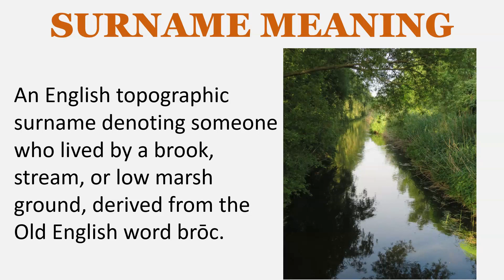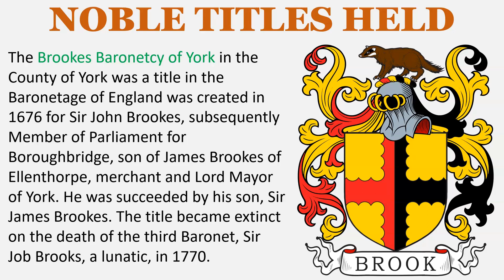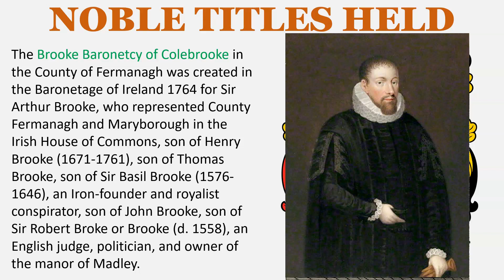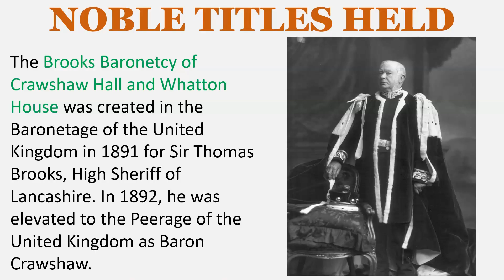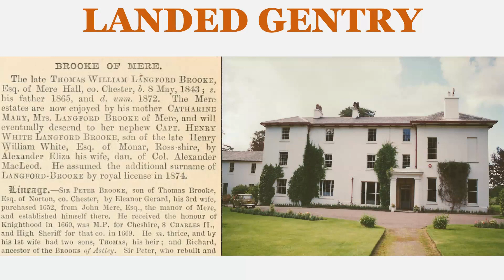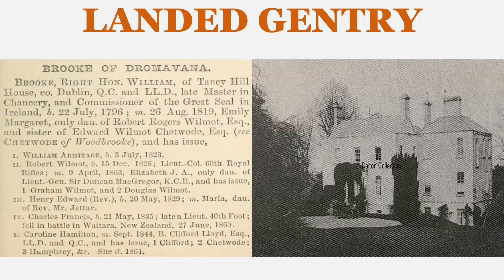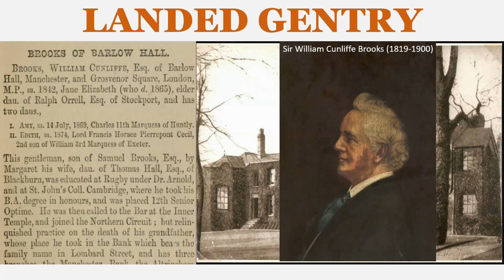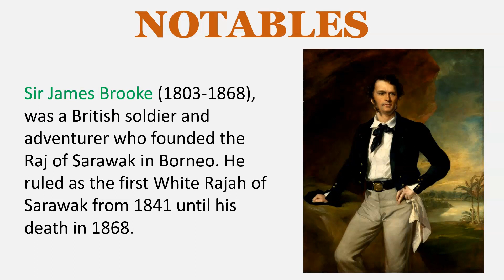Brooks Surname History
SURNAME MEANING
An English topographic surname denoting someone who lived by a brook, stream, or low marsh ground, derived from the Old English word brōc. It can also be a habitational surname denoting a person from any of the various placed named with this word, such as Brook, co. Kent and Brooke, co. Norfolk

EARLY BEARERS
Alice de la Broke – England – 1273
Laurence del Broc – England – 1273
William atte Brouke – Somerset – 1327

The Brookes Baronetcy of York in the County of York was a title in the Baronetage of England was created in 1676 for Sir John Brookes, subsequently Member of Parliament for Boroughbridge, son of James Brookes of Ellenthorpe, merchant and Lord Mayor of York. He was succeeded by his son, Sir James Brookes. The title became extinct on the death of the third Baronet, Sir Job Brooks, a lunatic, in 1770.

The Brooke Baronetcy of Norton Priory in the County of Chester was created in the Baronetage of England in 1662 for Sir Henry Brooke, a Colonel in the Parliamentary Army and Member of Parliament for Cheshire during the Commonwealth, son of Sir Richard Brooke, and great-grandson of Richard Brooke, who purchased Norton Priory in 1545.

The Brooke Baronetcy of Colebrooke in the County of Fermanagh was created in the Baronetage of Ireland 1764 for Sir Arthur Brooke, who represented County Fermanagh and Maryborough in the Irish House of Commons, son of Henry Brooke (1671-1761), son of Thomas Brooke, son of Sir Basil Brooke (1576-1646), an Iron-founder and royalist conspirator, son of John Brooke, son of Sir Robert Broke or Brooke (d. 1558), an English judge, politician, and owner of the manor of Madley.

The Brooke Baronetcy of Colebrooke in the County of Fermanagh second creation, was created in the Baronetage of the United Kingdom in 1822 for Henry Brooke, nephew of the first Baronet

The Brooks Baronetcy of Manchester in the County of Lancaster was created in the Baronetage of the United Kingdom in 1886 for Sir William Cunliffe Brooks, a banker who sat as a Member of Parliament for Cheshire, son of Samuel Brooks (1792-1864), a wealthy cotton manufacturer & banker from Manchester.

The Brooks Baronetcy of Crawshaw Hall and Whatton House was created in the Baronetage of the United Kingdom in 1891 for Sir Thomas Brooks, High Sheriff of Lancashire. In 1892, he was elevated to the Peerage of the United Kingdom as Baron Crawshaw.

The Brooke Baronetcy of Armitage Bridge in Huddersfield the County of York was created in the Baronetage of the United Kingdom in 1899 for Sir Thomas Brooke, a Deputy Lieutenant and Justice of the Peace, son of Thomas Brooke of Northgate House, Honley, co. Yorkshire

Edward Brooke (c. 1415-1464), son of Sir Thomas Brooke and Joan Braybrook, 5th Baroness Cobha,  became 6th Baron Cobham

LANDED GENTRY
Brooke of Church Minshull, co. Cheshire, England
Brooke of Mere Hall, co. Cheshire, England
Brooke of Handford, co. Cheshire, England
Brooke of Haughton Hall, co. Shropshire, England
Brooke of Hinton Abbey, co. Somerset, England
Brooke of Sibton Park, co. Suffolk, England
Brooke of Ufford Place, co. Suffolk, England
Brooke of Dromavana, Ireland
Brooks of Barlow Hall, Manchester, England
Brooks of Flitwick Manor House, co. Bedford, England
Brooke of Ardeen, co. Wicklow, Ireland

NOTABLES
Lieutenant General Sir Arthur Brooke (1772–1843) was an Irish officer in the British Army during the French Revolutionary and Napoleonic Wars, and the Peninsular War and War of 1812.

Margaret Brooke (d. 1667) was an English courtier during the reign of King Charles II of England and was one of the “Windsor Beauties”, as well as a mistress of the future King James II of England.

Zachary Brooke (1716–1788) was an English clergyman and academic, Lady Margaret's Professor of Divinity at the University of Cambridge.

William Brooke (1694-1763) of Woodhouse, Mayor of Doncaster

Jonathan Brooks (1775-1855), Rector and Archdeacon of Liverpool

Joshua Brookes (1754–1821), was an Anglican divine and English eccentric.

Joshua Brookes (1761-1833) was a British anatomist and naturalist.

Sir James Brooke (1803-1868), was a British soldier and adventurer who founded the Raj of Sarawak in Borneo. He ruled as the first White Rajah of Sarawak from 1841 until his death in 1868.

EARLY SETTLERS
Cuthberd Brooks – Virginia – 1623
James Brooks – Virginia – 1623
Sibile Brooks – Virginia – 1623
Thomas Brooks – Virginia – 1623
William Brooks – Virginia – 1623
Robert Brook – New England – 1634
Elys Brooks – New England – 1634
Richard Brook – Maryland – 1637
Elizabeth Brook – Maryland - 1637